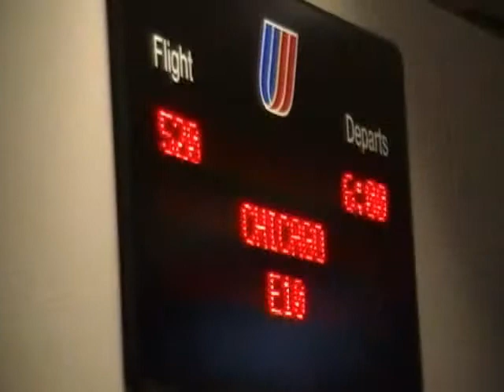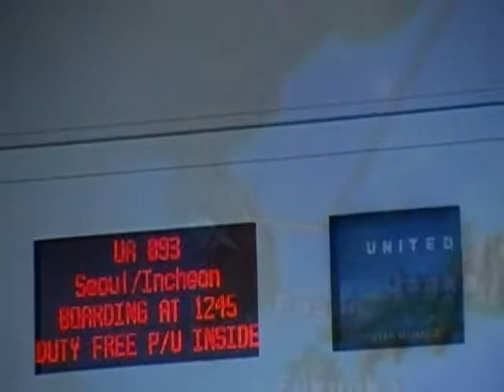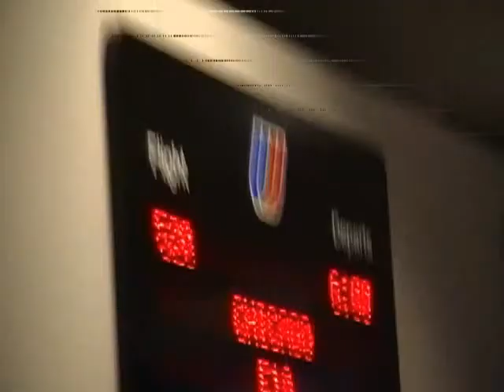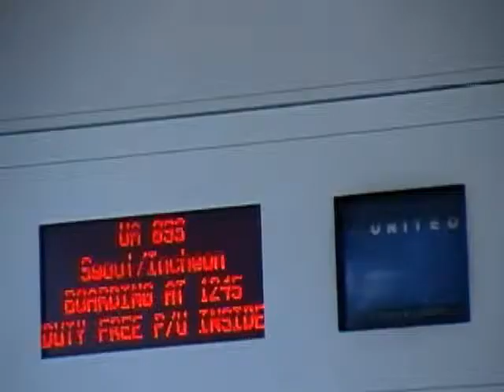Korea Vlog1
I'm hoping to find enough time to create vlogs at a steady pace while I'm in Korea. Basically I want my friends and family back home to be able to see what I'm doing here.
Vlog1 contains my last moments back in the States.